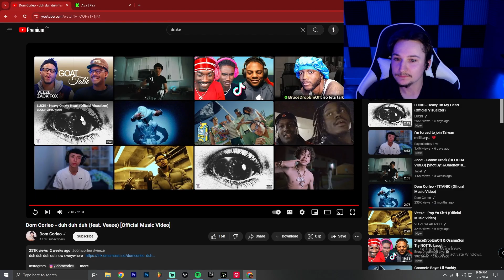Veeze And Dom Corleo Made An Unexpected Hit - Duh Duh Duh Reaction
Dom Corleo Veeze - Duh Duh Duh Reaction - AtrxUpNext

kai cenat yourrage brucedropemoff kayson palqueboymax amp duke dennis agent00 fanum adin ross twitch streamer w/l imdontai imdaviss ricegum yusef jasontheween dyk yrg deo 5star sneako solluminati flighreacts rap rap memes rap culture ddg comedy funny gaming streamer clips low tier god ishowspeed rdc ray condones lil yachty anime nba 2k nour silky silky live annoyingtv scumtk maxplug drip plugtv jynxi chrisnextdoor tnickelss los pollos blou izprime